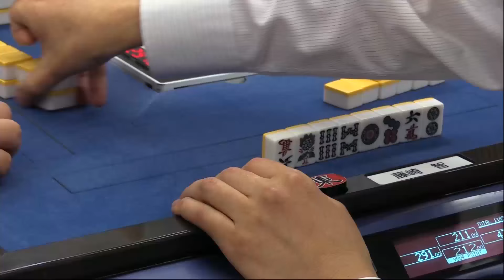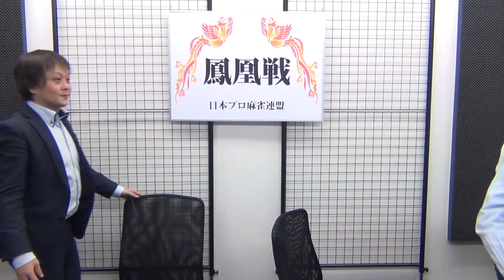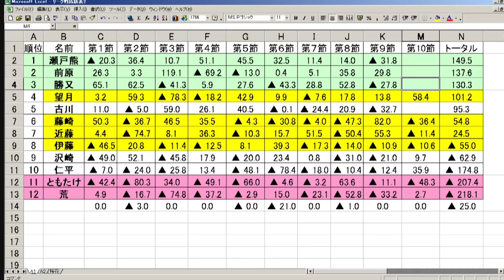【麻雀】第32期鳳凰戦~A１リーグ最終節~最終戦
藤崎智vs望月雅継vs近藤久春vs伊藤優孝
実況：白鳥翔
解説：山田浩之
【第32期鳳凰位決定戦1/30スタート!!】
【日本プロ麻雀連盟チャンネルでは全ての対局が月額540円で見放題！】